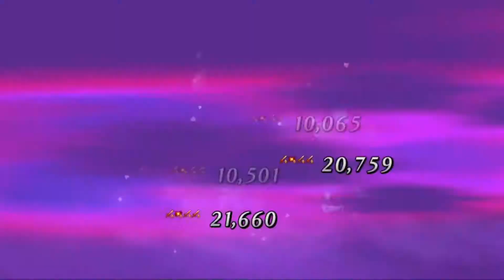【FGO】復刻2016クリスマスイベ くつした集め【Fate/GO】【Fate/Grand Order】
Fate/Grand Order（fatego） ※ネタバレ留意
わた雪級　英雄王のクリスマス
・フルーツケーキ、ショートケーキ、奇跡のくつした

TYPE-MOONが贈る、新たな「Fate」RPG。
for iOS / Android
シナリオ監修&シナリオ執筆 : 奈須きのこ
キャラクターデザイン&アート・ディレクション : 武内崇
シナリオ執筆 : 東出祐一郎 / 桜井光
主題歌 : 坂本真綾 「色彩」

fateシリーズ”fate series ”

クラス：バーサーカー,アサシン,セイバー,ライダー,キャスター,アーチャー,ランサー,ルーラー,アヴェンジャー,シールダー

宝具,期間限定イベント,シナリオ,サーヴァント,幕間の物語,強化クエスト,絆1～5,ステータス,プロフィール,ボイス,Exアタック

Scenario supervision and scenario writing: Nasu mushrooms
Character Design and Art Direction: Takashi Takeuchi
Scenario writing: Yuichiro Higashide / Hikari Sakurai
Theme: Shinaya Sakamoto "color" ”

”Class: Berserker, Assassin, Saber, rider, caster, Archer, Lancer, ruler, Avenger, Shiruda ”

”Takaragu, time-limited event, scenario, Servant, intermission of the story, strengthening Quest, ties 1-5, status, profile, voice, Ex attack”

　Noble Phantasm,　My room voice bonus,　Limited event,　Story of intermission